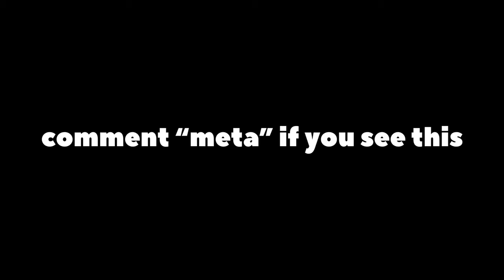*NEW* WARZONE BEST HIGHLIGHTS! - Epic & Funny Moments